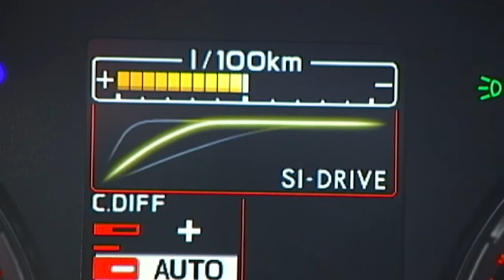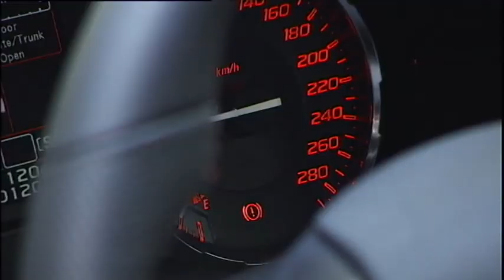Test Subaru WRX STI - AutomotoTV